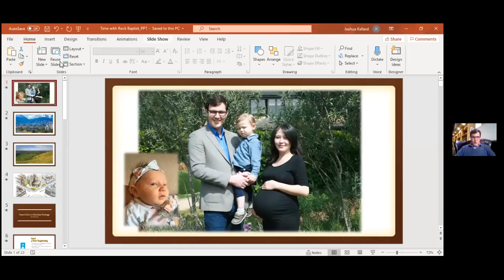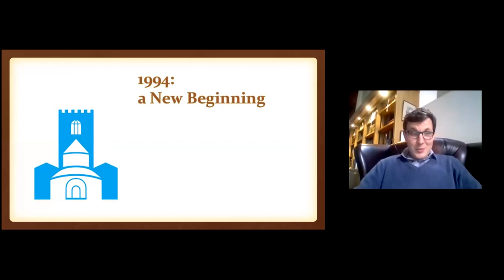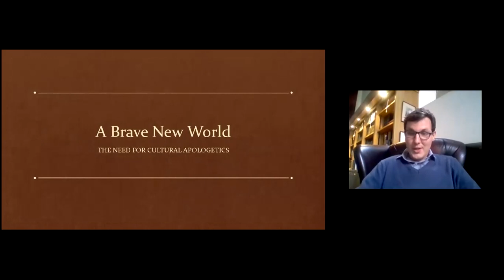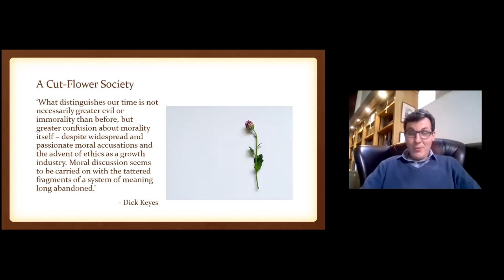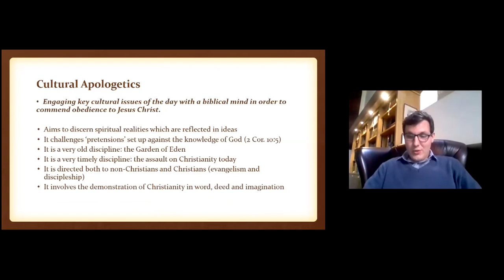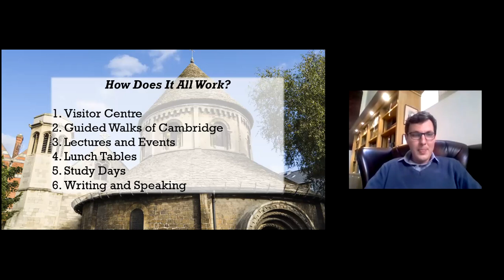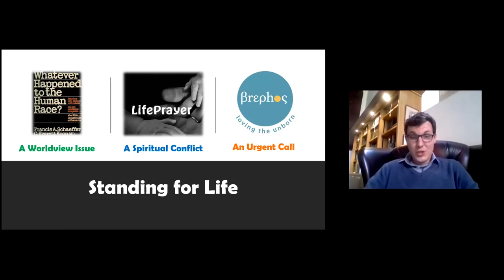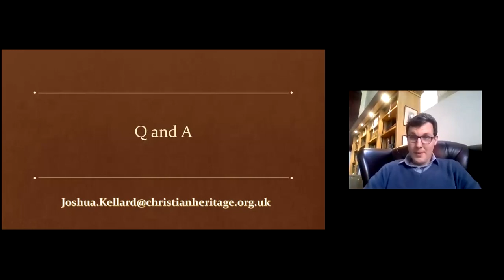Sunday Afternoon Service, 26th July, from Rock Baptist Church, Cambridge